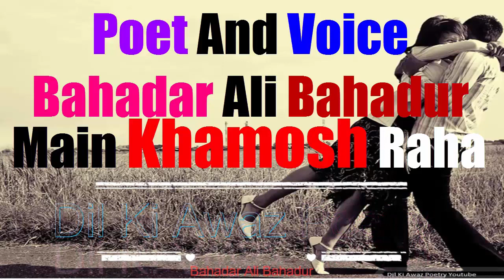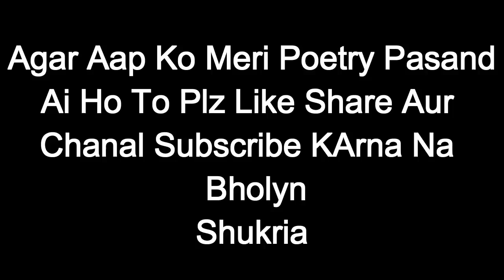Main Khamosh Raha Rula Dene Wali Ghazal Poet and Voice Bahadar Ali Bahadur